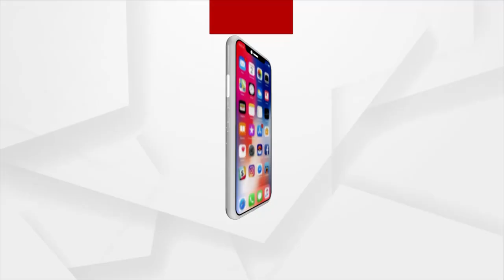ଦିନିକିଆ କଳାହାଣ୍ଡି ଗସ୍ତରେ ପୋଲିସ ଡିଜି ସୁନିଲ ବଂଶଲ ।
ଦିନିକିଆ କଳାହାଣ୍ଡି ଗସ୍ତରେ ପୋଲିସ ଡିଜି ସୁନିଲ ବଂଶଲ । ମାଓ ଅପରେସନ ଓ ନିର୍ବାଚନ ଉପରେ ସମୀକ୍ଷା କରିଛନ୍ତି ।